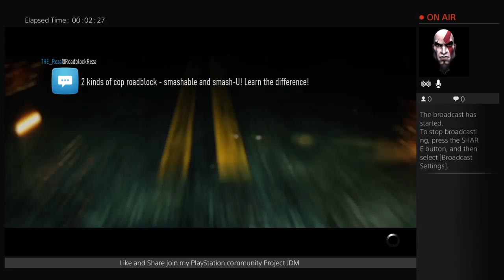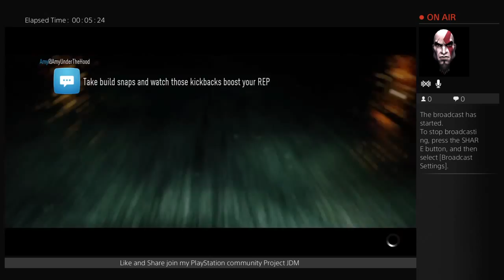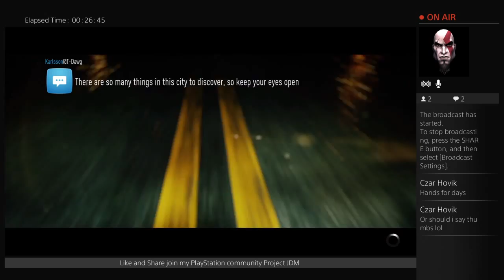K24 Ford Swap Twin Turbo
Need for Speed Follow Da Community Project JDM